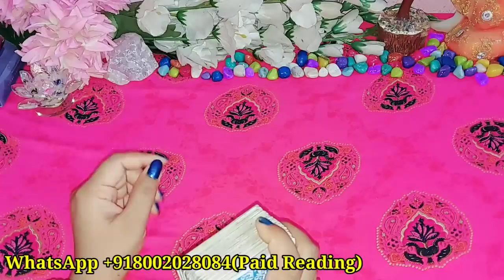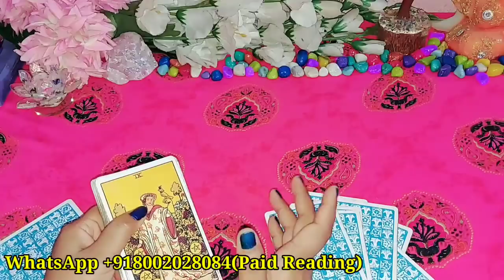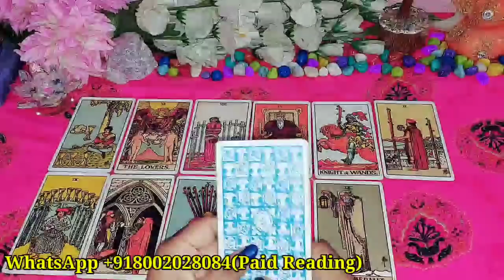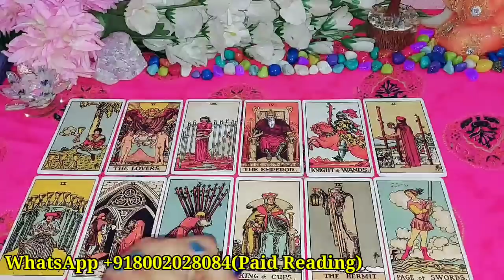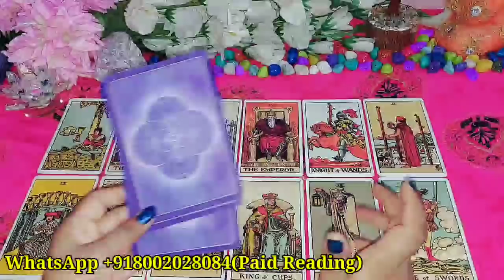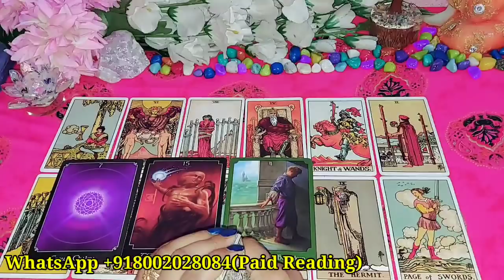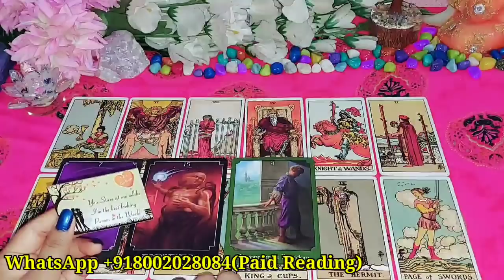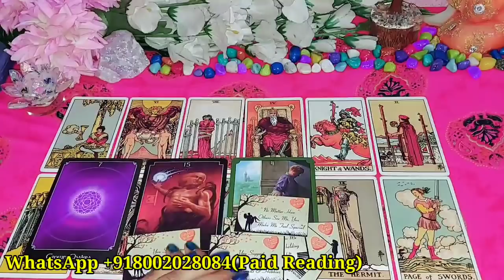KYA WO ABHI ISS WAQT AAPKO MISS KAR RAHE HAI?/TAROT CARD READING TIMELESS READING